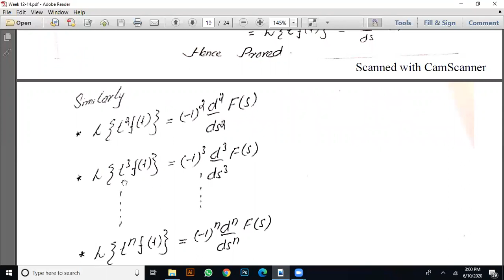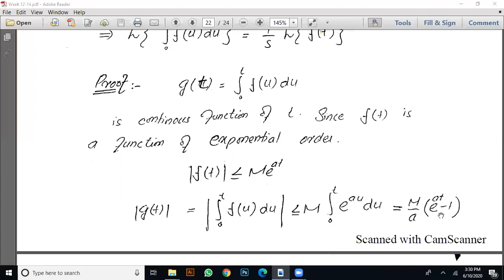CVT-Laplace Transformation Part 4 by Syed Zulfiqar Haider Bukhari | Goldencode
Laplace Transformation Part 4